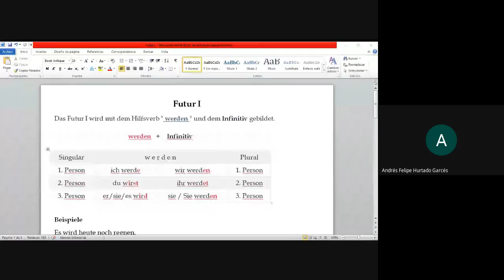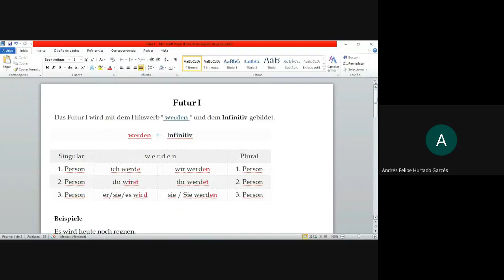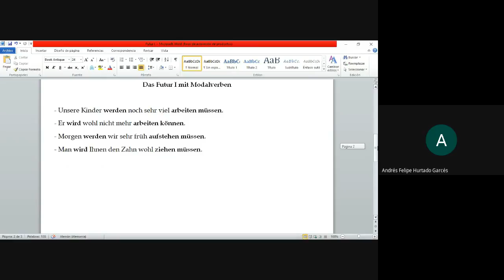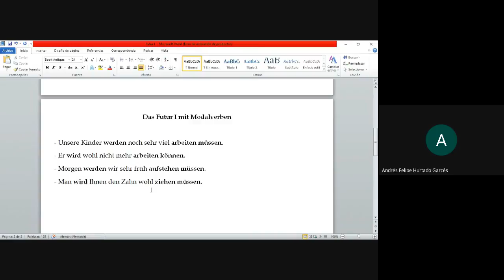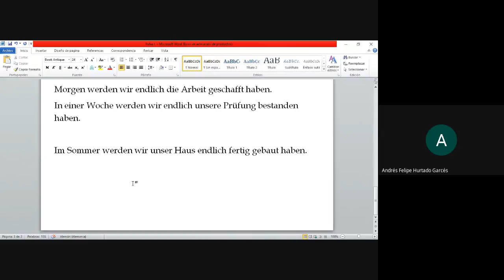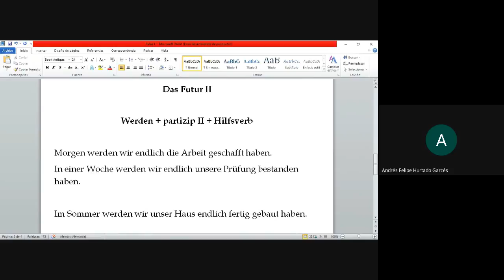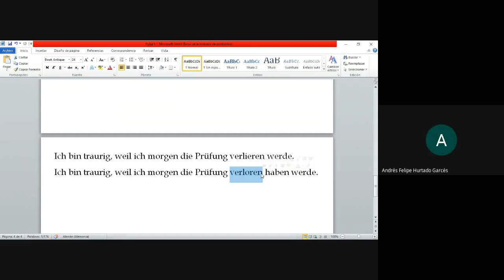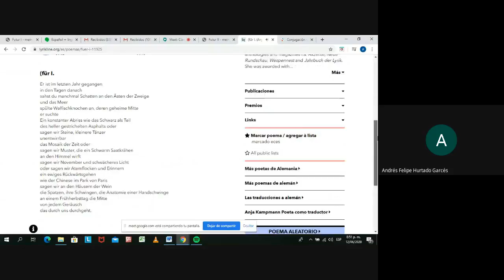clase 10 futuro 1 y 2 12 06 2020 prinicpiantes intermedio a001